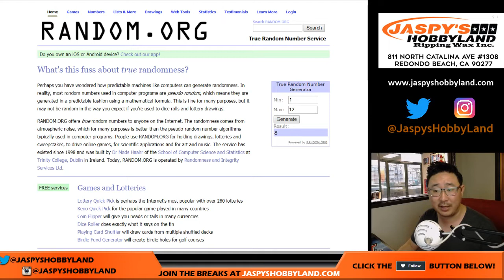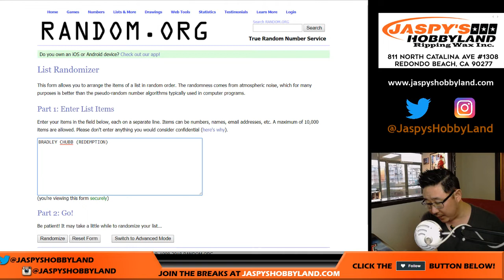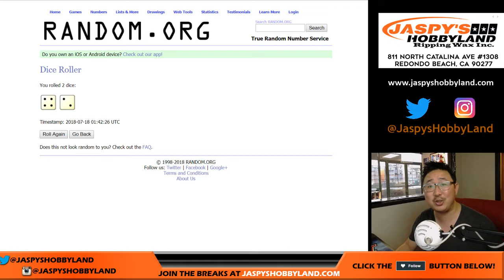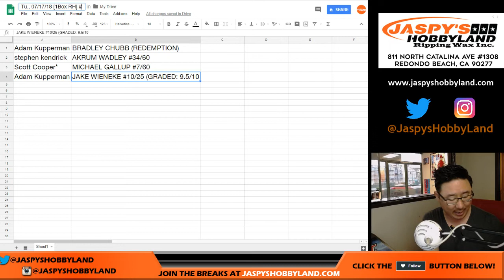Tu, 07/17/18 [1Box RH] #9 - 2018 Leaf VALIANT Football (NFL)